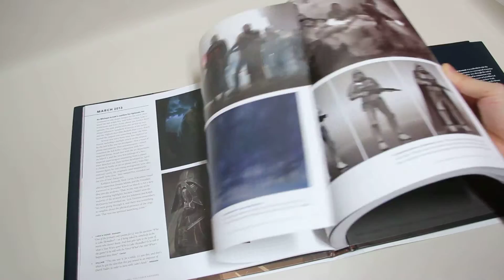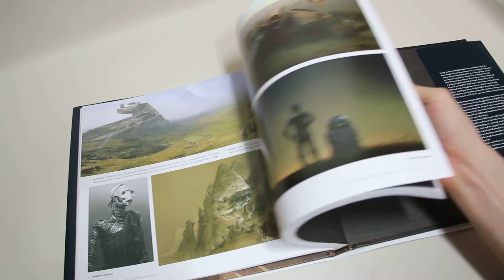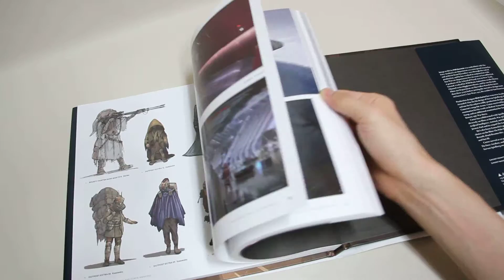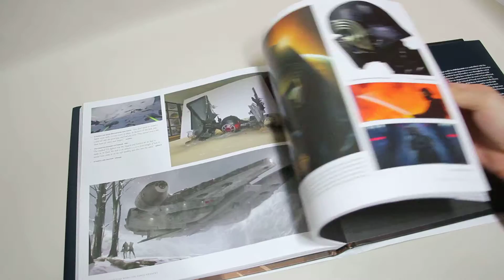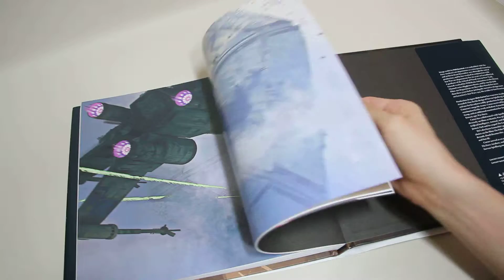Star Wars: The Force Awakens artbook [스타워즈: 깨어난 포스 아트북]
Star Wars: The Force Awakens artbook
스타워즈: 깨어난 포스 아트북

Art book review - Big Bro story.